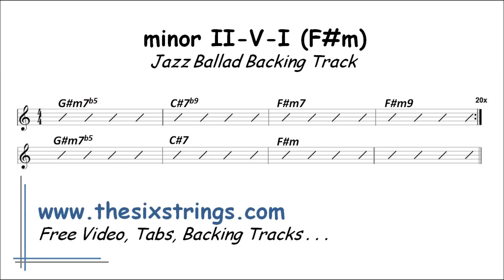Minor II-V7-I Jazz Backing Track (F#min) - 181Jazz Ballad